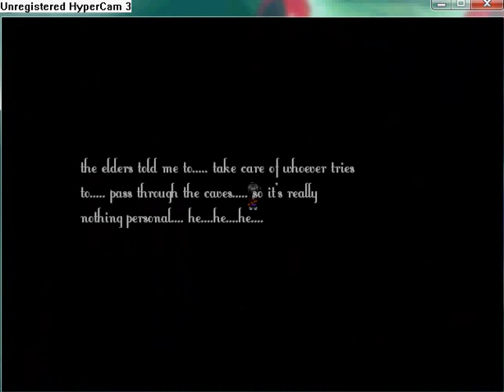Endeavor Grand legacy part 11.flv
Bulder Cave part 2
Fight Scaveager.